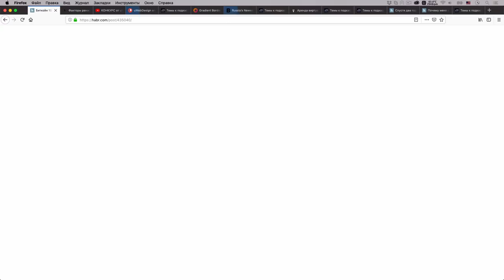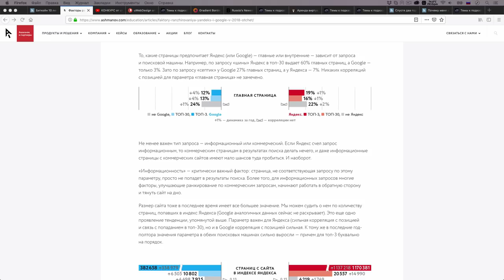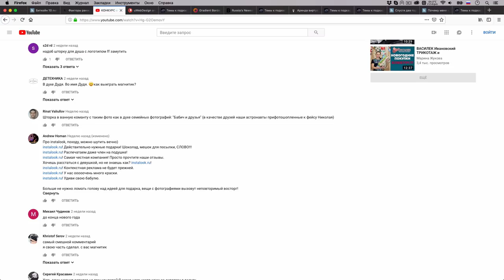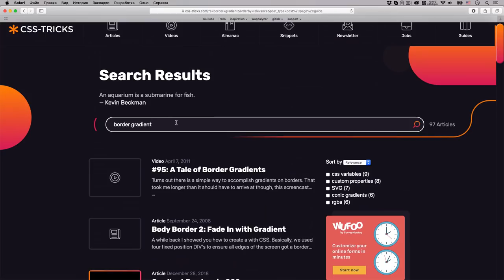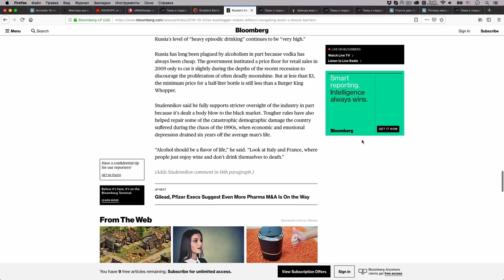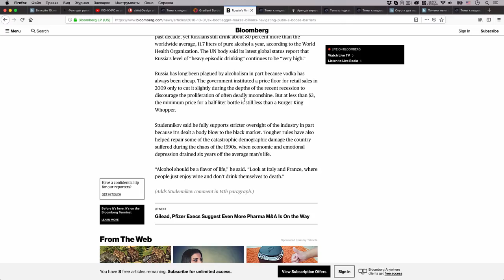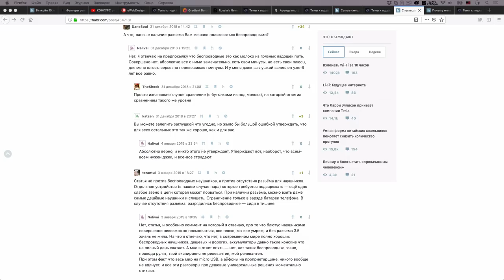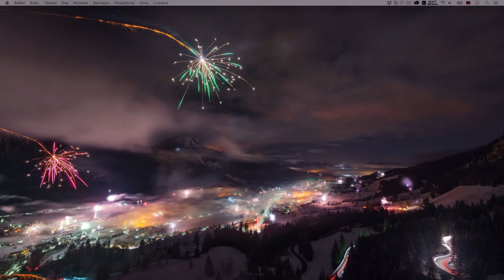Делаем рамки из градиентов с помощью CSS — Суровый веб #190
Друзья, первый выпуск в этом году спешит к вам и расскажет вам кучу новостей из мира IT, а также из жизни. Что касается разработки — посмотрим как делать градиентные рамки с помощью CSS, а по дизайну — рассмотрим разные смешные примеры плохих дизайнов. Но в основном — новости. ПАГНАААААААЛЕЕЕЕ!!1

Ссылки на темы:
• 03:27 Биткоин 10 лет назад
• 17:33 Факторы ранжирования Яндекса и Google в 2018 году
• 33:10 ИТОГИ КОНКУРСА МАГНИТОВ
• 42:56 Градиентные границы с помощью CSS (также обсуждаем редизайн CSS-Tricks)
• 01:18:33 Рассказ про Сергея Студенникова, директора сети «Красное и белое»
• 01:46:06 Яндекс запустил платформу для подкастов
• 01:48:19 Забавные запросы 2018 года
• 01:53:02 Смешной дизайн
• 01:56:10 Я все еще скучаю по разъему для наушников
• 02:05:00 Почему меня нервируют отказы современных SSD
• 02:08:56 Восемь главных трендов, формирующих будущее мировой экономики